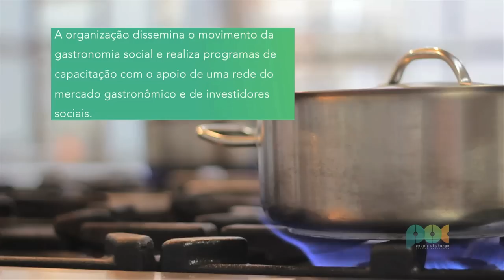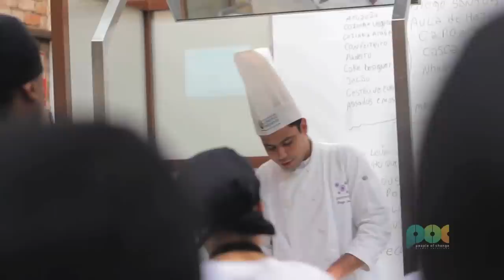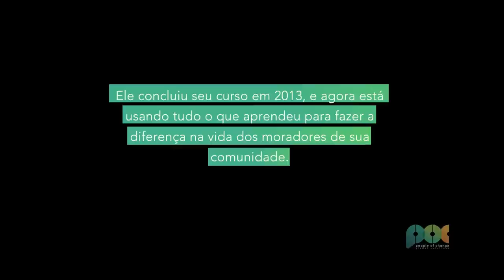People of Change :: Gastromotiva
Gastromotiva - São Paulo, Brasil

Documentário sobre a Gastromotiva, o primeiro negócio social gastronômico do Brasil reconhecido por transformar pessoas e relações através da Gastronomia ao criar oportunidades que geram educação e renda para comunidade. ::

Short documentary about Gastromotiva, the first social gastronomic business in Brasil, recognized for transforming people and relations through Gastronomy by creating opportunities that generate education and income for communities. ::

Documental sobre Gastromotiva, el primer negocio social gastronómico de Brasil reconocido por transformar personas y relaciones a traves de la gastronomía creando oportunidades que generan educación e ingresos para la comunidad. ::

Documentaire sur Gastromotiva, la première entreprise gastronomique sociale au Brésil, connue pour transformer les individus et les relations par le biais de la gastronomie, en créant des opportunités qui favorisent l'éducation des communautés. ::